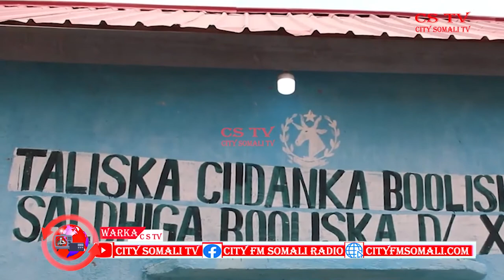WARKA CSTV 23 06 2020 BY CABDIRAXMAAN SICIID.